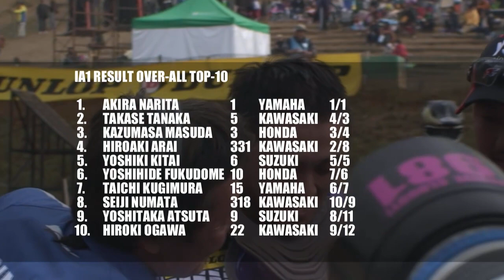2009 MFJ-MX Rd.10 / IA 1 HIGHLIGHTS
2009/10/25
2009 MFJ全日本モトクロス選手権第10戦
第47回ＭＦＪグランプリモトクロス大会
IA1 ハイライト